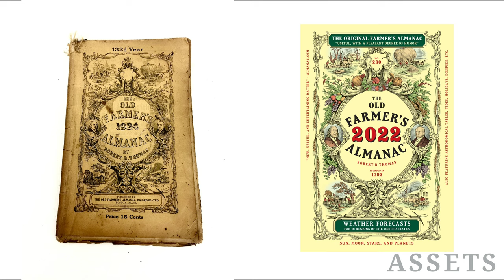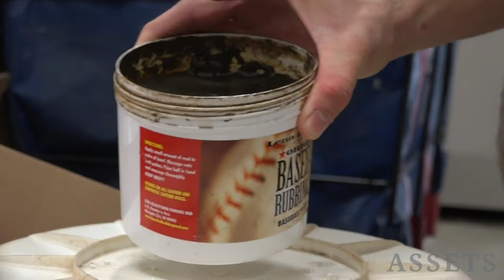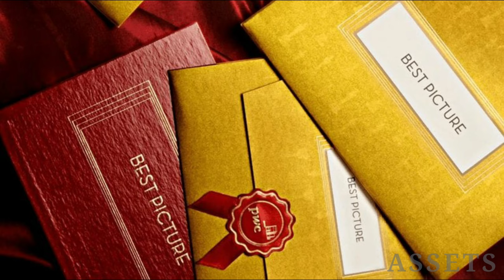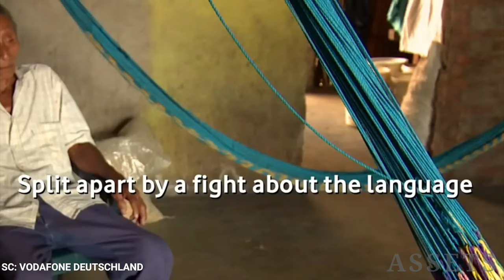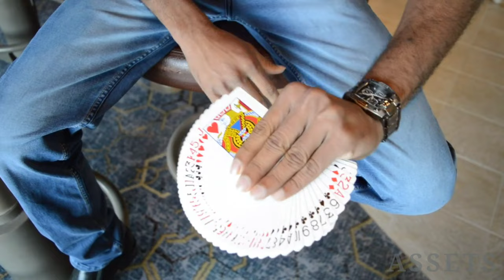Top 7 Secrets Only 2 People Know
Everyone has secrets, and maybe only some of our closest friend or relative know about it. But have you realized about the great secrets that only 2 people know? In this video, the Assets will tell you Top 7 Secrets that Only 2 People Know about it.

Like our contents?
Turn on your notification for more upcoming videos :)

Clips sources: Deutschland Vodafone, masn Nationals, Oscars, FRANCE 24, corporateentertainer